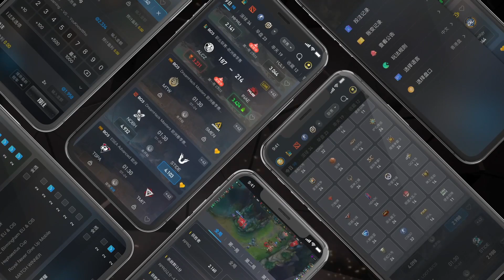(RU) Dream Maker vs Xtreme Gaming | map1 | Asian New Bloom